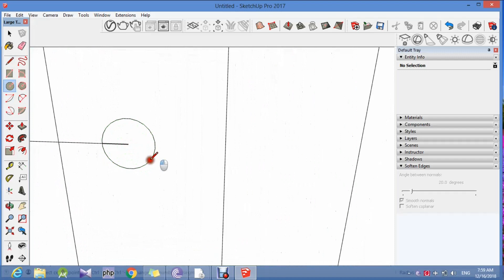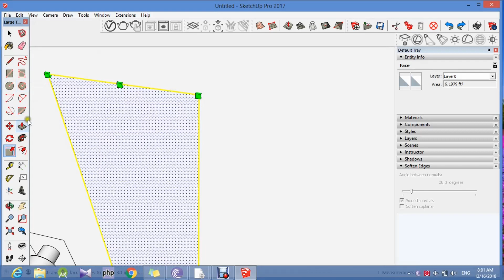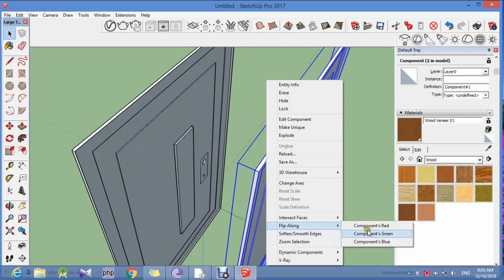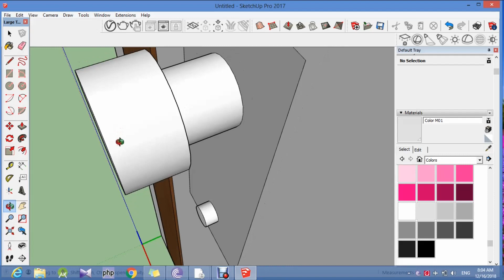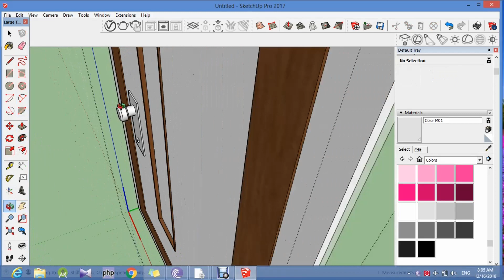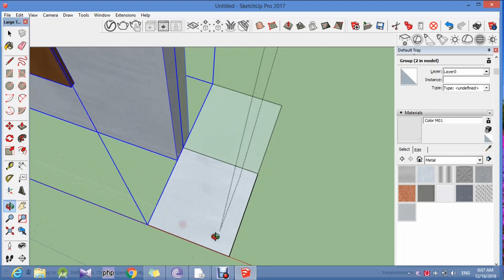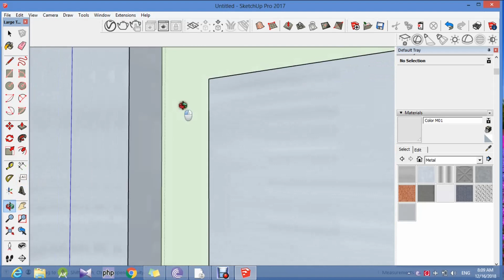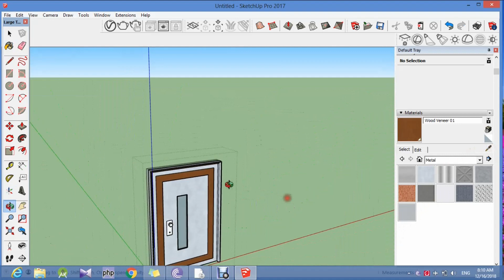How To Make Door in Sketchup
Simple Way to create Door in Sketchup.
Door with Stylish Glass